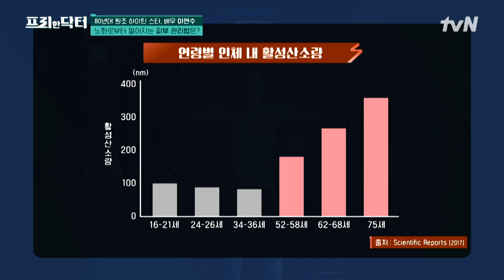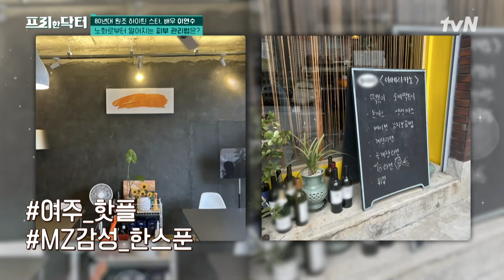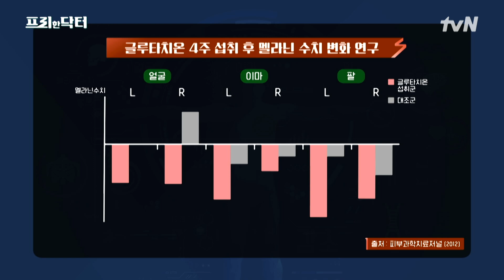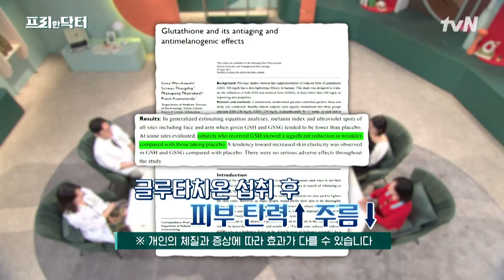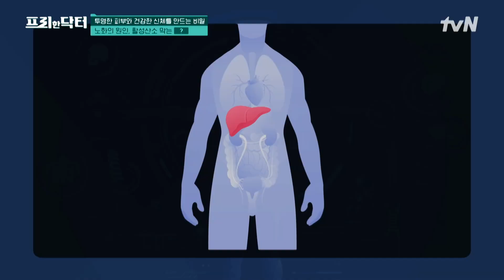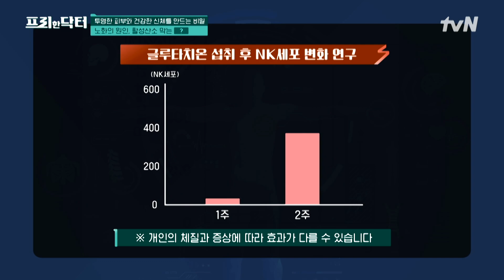1급 발암물질 자외선&숨만 셔도 늘어나는 활성산소 지우개 글루타치온의 모든 것✨highlight #[tvN]프리한닥터M EP.125